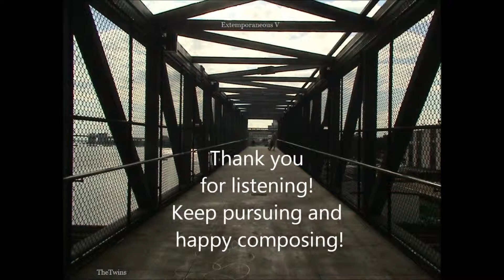Hill Smith - Juggling the Stars of Orion's Belt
Keep pursuing, and happy composing! - Hill & Wynn
This music is copyright to the owner ©
Do not publish, distribute or authorize in any way without our permission!